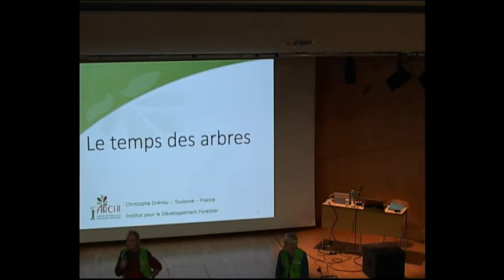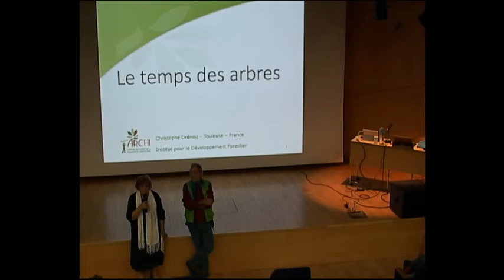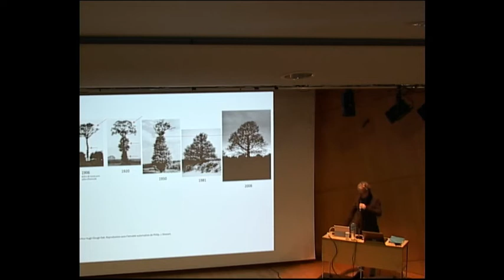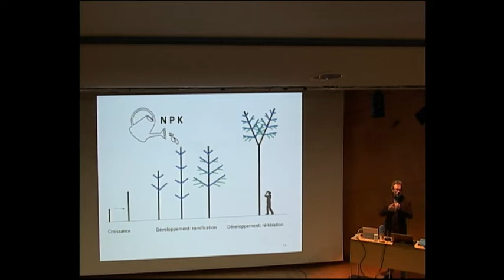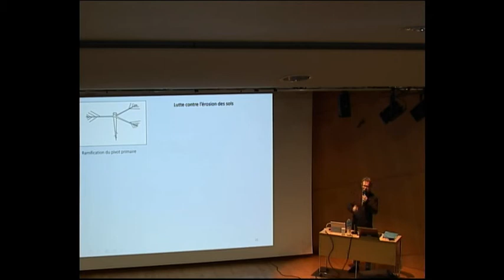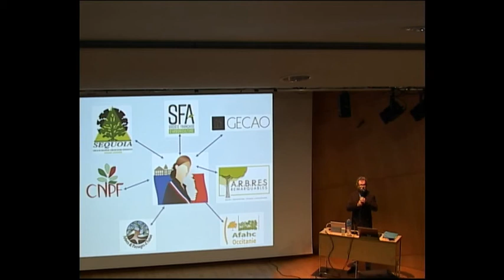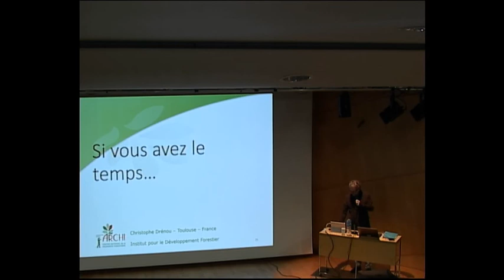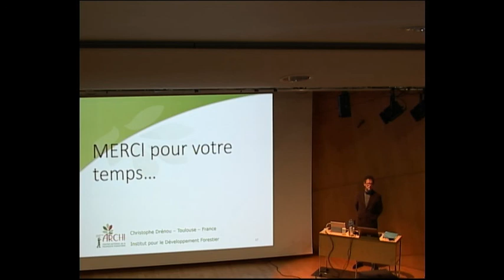Aux Arbres Citoyen(ne)s - Le temps des Arbres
Le temps des Arbres avec Christophe Drénou, spécialiste de la biologie des arbres.